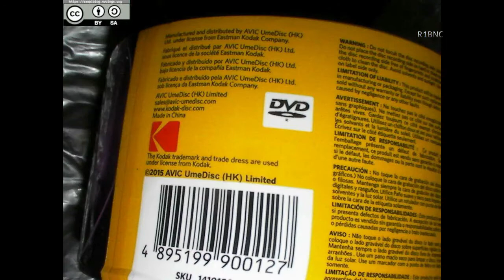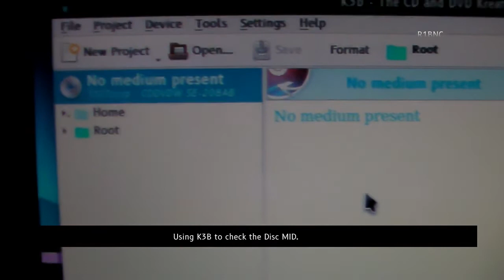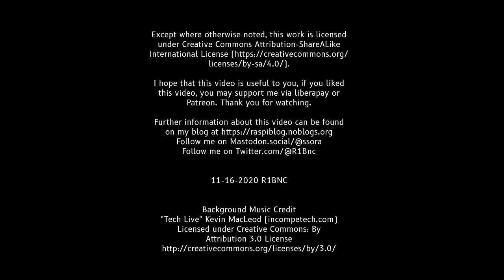Kodak DVD-R 50pcs Unboxing and Review (Tagalog)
Kodak DVD-R made by UmeDisc (HK) Ltd.
Disck MID: UME02
Manipis nag disc kumpara sa ibang karaniwan na DVD-/+R.